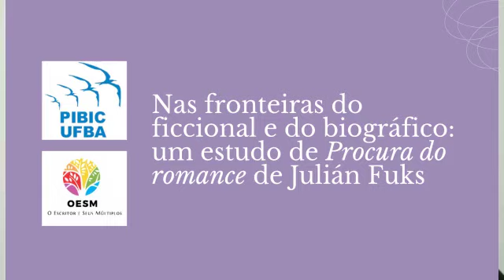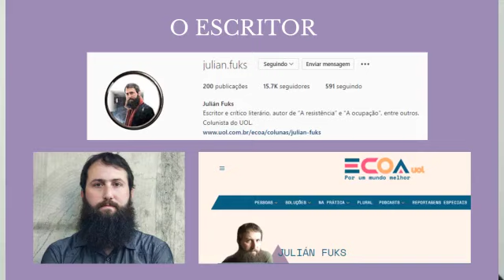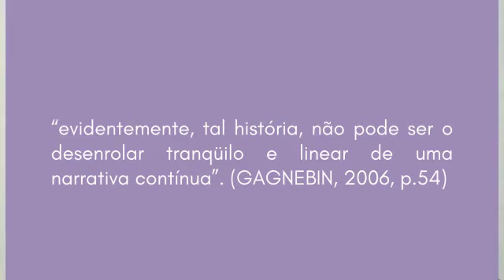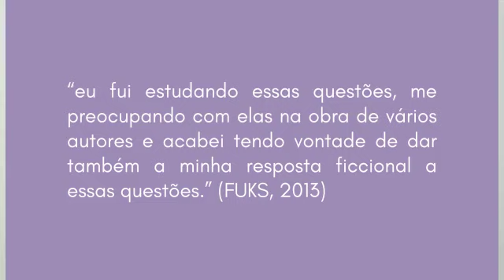Nas fronteiras do ficcional e do biográfico: um estudo de Procura do romance (2011) de Julián Fuks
A pesquisa "Nas fronteiras do ficcional e do biográfico: um estudo de Procura do romance (2011) de Julián Fuks" foi desenvolvida por Clara Morais, estudante de Letras Vernáculas – UFBA, sob orientação da professora doutora Lígia Guimarães Telles e com bolsa de Iniciação Científica PIBIC-UFBA e está inserida no grupo de pesquisa "O escritor e seus múltiplos", coordenado pelas professoras Antônia Herrera, Evelina Hoisel e Lígia Telles. A pesquisa, vinculada ao projeto de pesquisa “O escritor e seus múltiplos: migrações – a produção de Judith Grossmann, Julián Fuks, Bernardo Kucinski e Noemi Jaffe”, trata do abalo nas fronteiras entre o ficcional e o biográfico na obra Procura do romance (2011) de Julián Fuks. O principal objetivo foi analisar de que forma essa temática aflora nessa produção ficcional. Ademais, intencionou-se investigar a construção identitária em trânsito do protagonista da obra, Sebastián, que se relaciona autoficcionalmente com a biografia de Fuks, escritor brasileiro, filho de pais argentinos que vivenciaram o exílio durante as ditaduras militares argentina e brasileira. A repercussão das incertezas pessoais, familiares e nacionais na trama de sua escrita é um dos focos deste estudo. Por fim, pretendeu-se desenvolver análise crítica e reflexiva sobre o perfil múltiplo desse escritor, uma vez que se trata de uma personalidade contemporânea que concilia os exercícios da docência e crítica literária à escrita ficcional, atuações que se entrecruzam explícita ou implicitamente. A metodologia para desenvolvimento do plano de trabalho consistiu em leitura crítica do romance em foco; leitura, seleção e fichamento de material teórico-crítico para fundamentar as análises pretendidas; leitura e seleção de amostras ficcionais e teórico-críticas do escritor estudado a fim de mapear o seu perfil múltiplo e aprofundar o estudo desenvolvido; discussão semanal no grupo de pesquisa acerca de temáticas afins para subsidiar as reflexões e análises. Os resultados alcançados consistem em reflexão fundamentada acerca das rasuras entre as fronteiras do ficcional e do biográfico na obra de Julián Fuks, bem como contribuição para a discussão teórica sobre o perfil múltiplo do escritor e ampliação e organização de seu acervo no projeto “O escritor e seus múltiplos: migrações”